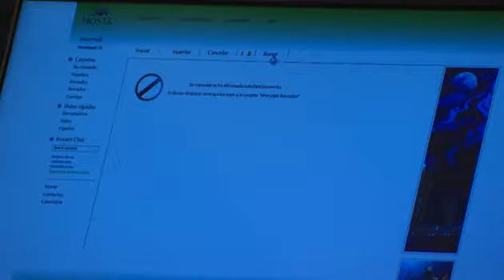Vivir a Destiempo capitulo: 3 5/5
capitulo 3 de Vivir a Destiempo ... 27 de Febrero 2013
min  4:08 a 4:25 Paula La única verdad es que a mi no me dan ganas de nada te oigo y pues  "esa no soy yo la única realidad es que yo camino respiro y estoy muerta por dentro ... "